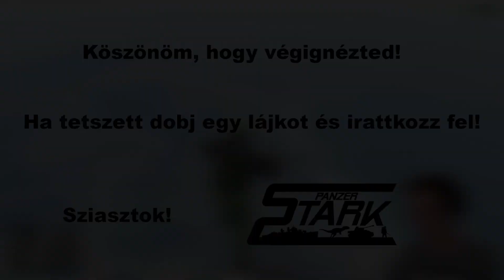Stark Panzer - Csatorna előzetes